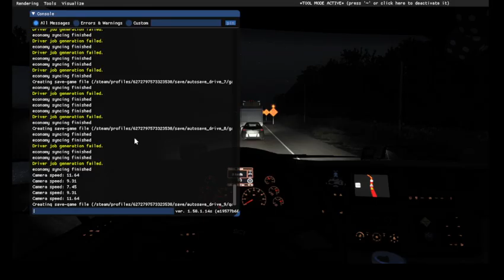ats 1.50 nebraska with the peterbilt 579